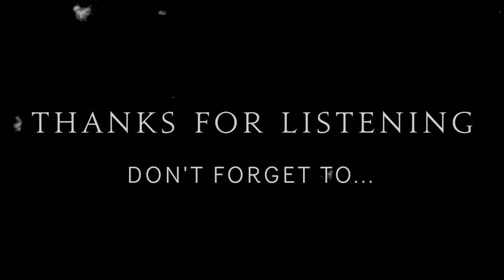Jules Crisare Newsletter S01E01 State of Silver Orb Books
This episode of the Jules Crisare Newsletter Podcast covers my plans for 2023, including any changes to how I've published in the past and what books I have planned for the new year.

Go show CL Carhart some love and sign up for her newsletter to receive your free copy of Veiled Magic.